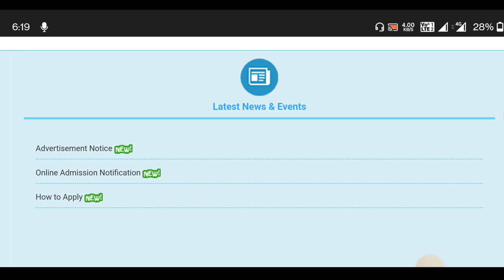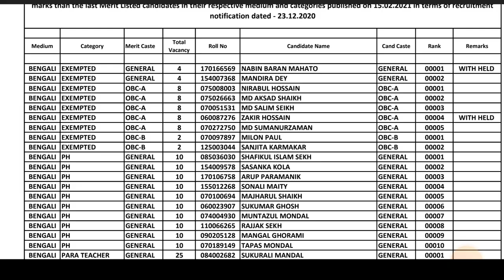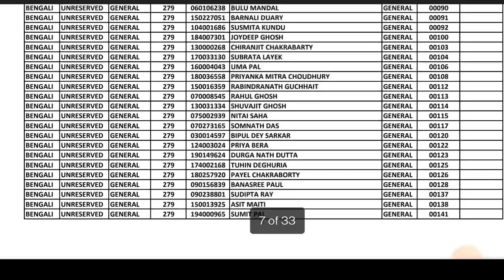Primary 738 List প্রকাশিত হল | Primary Tet News Today | Primary 2017 Interview Date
Primary 738 List প্রকাশিত হল | Primary Tet News Today |

primary tet 2017 interview question and answer
2017 primary tet interview date
primary tet 2014 update news
primary tet 2014 not included news
primary teacher interview tips
primary tet interview date
primary tet 2022 new notification
primary tet notification 2022